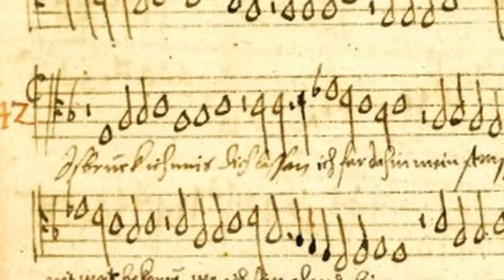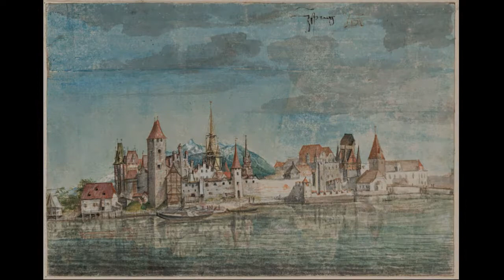Heinrich Isaac: Isbruck ich muss, dich lassen (c.1500)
Isbruck ich muss, dich lassen

  0:06  Isbruck I. Original lieder for 4 voices with verse 1
  1:16  Isbruck II with verse 2
  2:14  Isbruck I. Original lieder for 4 voices with verse 3
  3:25  Instrumental reduction for solo lute

PROGRAM NOTES

"Isbruck ich muss" (or "Innsbruck ich muß, dich laßen" in modern German) is a sentimental song of lost love in the quiet Alpine foothills of a nascent Austria.  It was written by the great Flemish master Heinrich Isaac who spent a period of time there during the reign of the Holy Roman Emperor Maximilian I. The explicit mention of Innsbruck in the text of the poem suggests that Isaac perhaps dedicated the song to the Emperor who had a very close association with the Austrian town. The structure of the original lieder (Isbruck I) is somewhat more Italian and reminiscent of Josquin's "In te Domine, speravi" - homophonic and linear. Isbruck II is a very different musical arrangement uses the same text and voice parts. The latter is more elaborate and is similar to the style of the Franco-Flemish polyphonists.

I entered the German text using Vocaloid 4 and used two Spanish language voice encoders to get the trilled "R" sound of the South German dialect: MAIKA and BRUNO. I also added a lute arrangement at the end at a slightly faster tempo than the vocal arrangement. The original MIDI file was created by Virgina Kaycoff and combines the two different versions of Isbruck by Isaac arranged in an A-B-A format. In this second rendition of this video, I added more articulation between the notes and insert brief pauses between the 3 verses. I also added fewer sound filters in order to obtain a more open sound.

Modern German text:

Innsbruck, ich muss dich lassen,
ich fahr dahin mein Strassen
im fremde Land da hin.
Mein Freud ist mir genommen,
die ich nit weiß bekommen,
wo ich im Elend bin.

Groß Leid muss ich jetzt tragen,
das ich allein tu klagen
dem liebsten Buhlen mein
Ach Lieb, nun lass mich Armen
im Herzen dein Erbarmen
daß ich muss von dannen sein.

Mein Trost ob allen Weiben,
Dein tu ich ewig bleiben
stets treu, der Ehren fromm.
nun muss dich Gott bewahren,
in aller Tugend sparen,
bis daß ich wieder komm!

Translation:

Innsbruck, I must leave you
I travel the road
to a foreign land.
My joy has left me
and I know not how to find it,
Here I will be in misery.

I must carry a great sadness
That I can only share
With my dearest.
O Love, now let me
bear in my heart your pity
That I must part from you.

My comfort above all women,
I stay yours forever,
always faithful, in true honor.
Now, may God protect you,
In all virtue,
Until I return.

LIST OF ILLUSTRATIONS:

1. Handwritten score of Isaac "Isbruck ich muss"
2. Bride and groom, Anonymous Swabian, c1470
3. Courtyard of Innsbruck Castle, Albrecht Dürer, 1494
4. Lovers, Master of the Housebook, Anon.German, c1480
5. City Tower, Innsbruck
6. Maria Magadalene, Michael Erhart, c1475
7. Portrait of Maximilian I (Holy Roman Emperor 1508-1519), Isaac's patron at the time of this work's completion, Albrecht_Dürer, 1519
8. Mathaeus Schwartz with lute, Hans Maler, 1526
9. View of Innsbruck, Albrecht Dürer, 1495